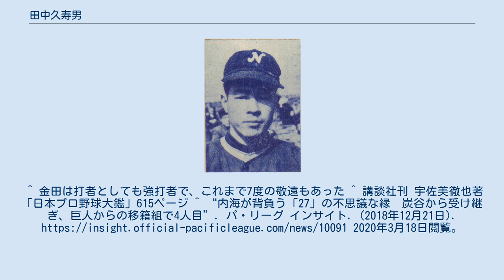田中久寿男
田中 久寿男 （たなか くすお、1935年4月24日 - 2001年2月24日）は、佐賀県佐賀市出身のプロ野球選手（投手、内野手、外野手）・コーチ。
 佐賀工業高校から東洋高圧大牟田を経て、投手として1955年に西鉄ライオンズへ入団。
2年目の1956年に4月15日の近鉄戦ダブルヘッダー第2試合（大阪）で初めて先発投手を任されるが、シーズン中盤には野手転向。
3年目の1957年には河野昭修と一塁手のレギュラーを争い、三塁手や外野手としても起用され、同年は50試合に先発出場。
1958年の巨人との日本シリーズでは全7戦中5戦に先発出場するが、19打数3安打と活躍できなかった。
1960年には7試合に4番で起用されるなど打線の中軸に定着し、自己最多の15本塁打を放つ。
1961年には主に3番・右翼手として打率.306（ベストテン6位）・12本塁打を記録し、自身唯一のオールスターゲーム出場も果たす。
中西太が故障し、豊田泰光がチームを離れた後の中心打者と目され、1963年の巨人との日本シリーズでは第4戦（後楽園）で中村稔から本塁打を放つ。
1964年には2度目の規定打席（18位、打率.265）に到達したが、1965年には故障もあって調子を崩し、球団の経費節減策や外国人中心の打線編成もあって、1966年に船田和英とのトレードで読売ジャイアンツへ移籍。
ON砲に続く5番打者への定着が期待されたが、移籍後は故障がちになり出場機会も少なくなる。
1967年は同年に西鉄から移籍してきた高倉照幸がシーズン中盤に故障したこともあり、8月から左翼手や右翼手に起用されて41試合に先発出場。
6日のサンケイ戦（神宮）で通算1000試合出場を達成し、石岡康三から本塁打を放つなど2打数2安打1打点と活躍。
19日の中日戦（後楽園）では1-1の同点で迎えた9回裏の1死2、3塁の場面、国松彰の代打に当日は登板のなかった金田正一を送るが、中日は金田を敬遠。
満塁となった場面で打席に立った田中は板東英二からサヨナラ満塁本塁打を放つ。
打率.291と好調を維持してチームのリーグ3連覇に貢献し、9月には巨人の第33代四番打者として2試合に出場。
同年の阪急との日本シリーズは第1戦のみの出場に終わった。
1969年に柳田俊郎との交換トレードで西鉄へ復帰し、同年に現役を引退。
 引退後は西鉄・太平洋で一軍コーチ（1970年 - 1971年）、二軍コーチ（1972年 - 1973年）、一軍打撃コーチ（1974年）、スカウト（1975年）、ロッテで二軍コーチ（1976年）、スカウト（1977年 - 1994年）、チーフスカウト（1995年 - 2000年）を歴任。
ロッテ時代は大塚明・サブローの獲得に貢献し、退団後の2001年2月24日に肝硬変のため死去。
65歳没。
^ 金田は打者としても強打者で、これまで7度の敬遠もあった ^ 講談社刊 宇佐美徹也著「日本プロ野球大鑑」615ページ ^ “内海が背負う「27」の不思議な縁　炭谷から受け継ぎ、巨人からの移籍組で4人目”. パ・リーグ インサイト. (2018年12月21日). 2020年3月18日閲覧。